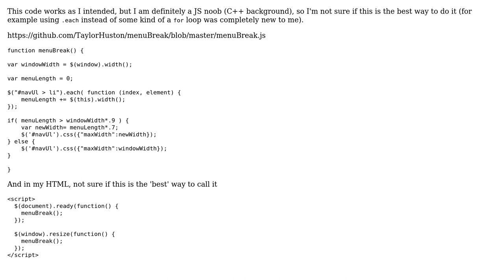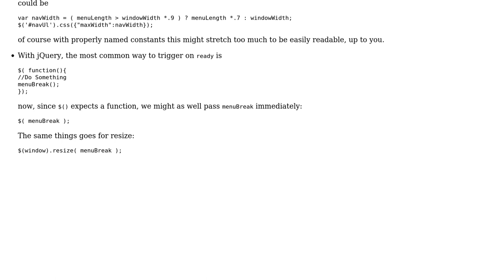Code Review: Breaking up a navigation menu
With thanks & praise to God, and with thanks to the many people who have made this project possible! | Content (except music & images) licensed under CC BY-SA | Music | Images & others | With thanks to user Taylor Huston user konijn user Jamal and the Stack Exchange Network Trademarks are property of their respective owners. You are responsible for your own actions.